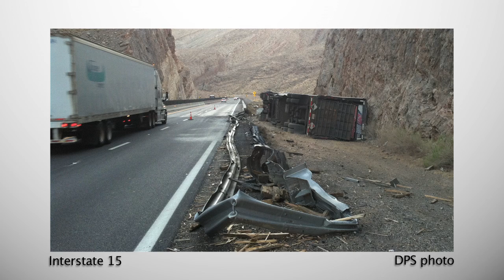I-15 Transportation Management Plan (TMP)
The Transportation Management Plan (TMP) spells out the strategies and methods that will be implemented during ADOT projects to ensure safe work zones. The plan also is intended to minimize impacts to drivers.

This video details the planning that has gone on ahead of four bridge improvement projects on I-15 in the Virgin River Gorge.